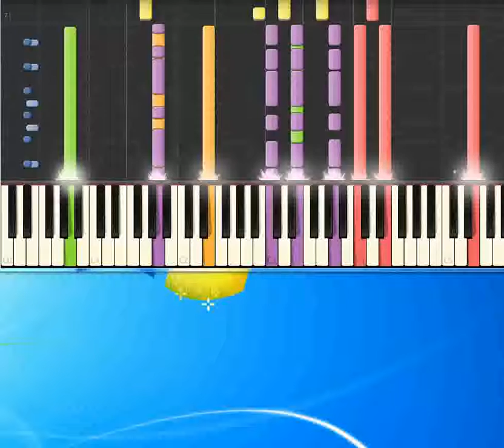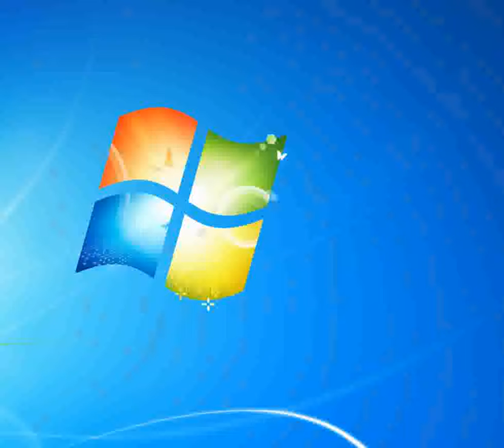Amore fragile Pedrini Omar [Piano tutorial by Synthesia]